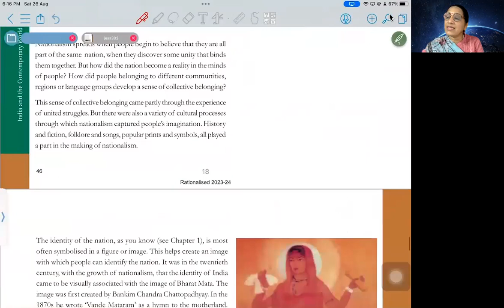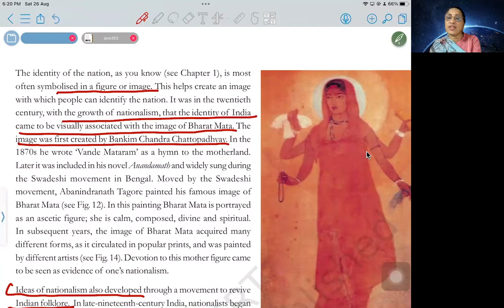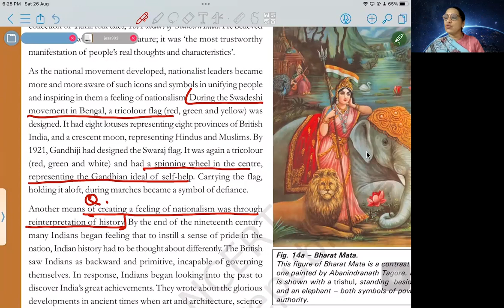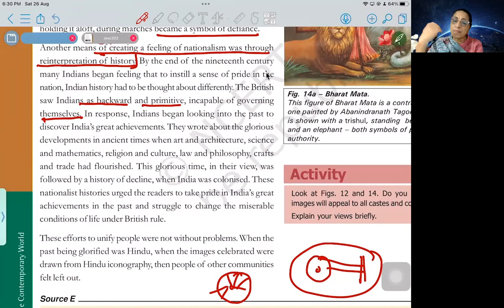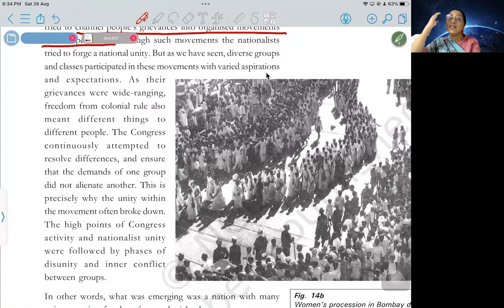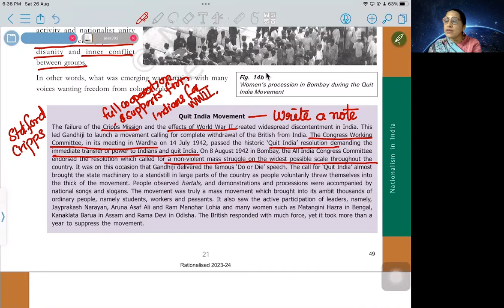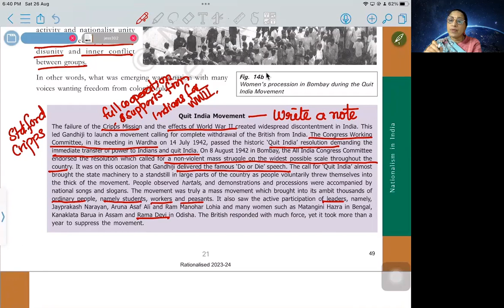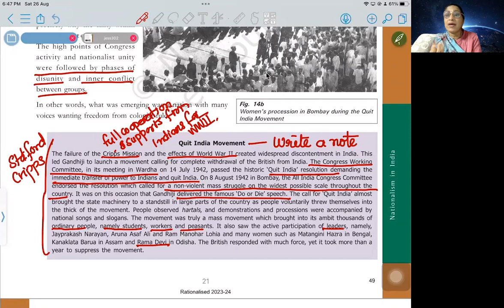NATIONALISM IN INIDA CONCLUSION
This final video explains how people were united through images, flag, folklore and history - the problems they faced and ultimately Quit India Movement which garnered the support of different people to get freedom for India on 15 August, 1947.